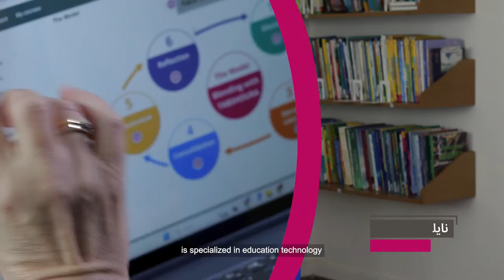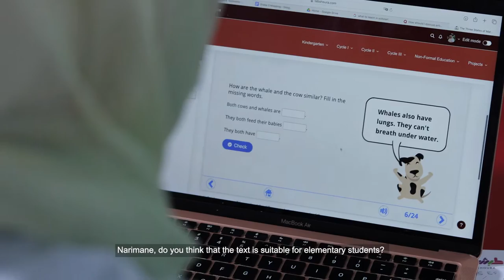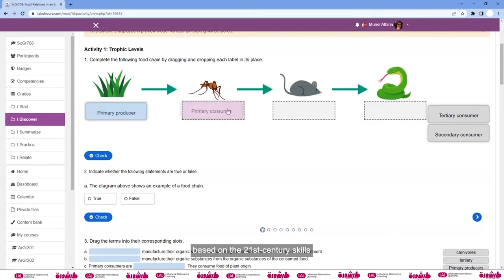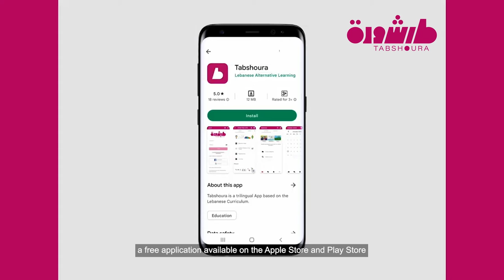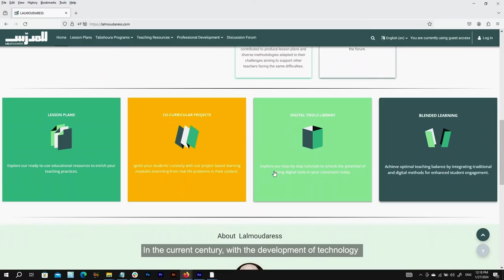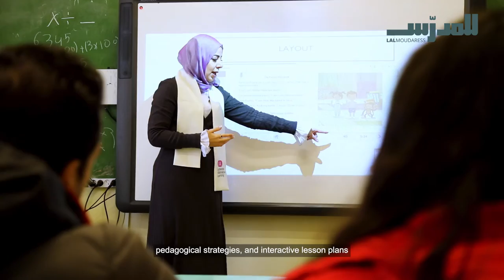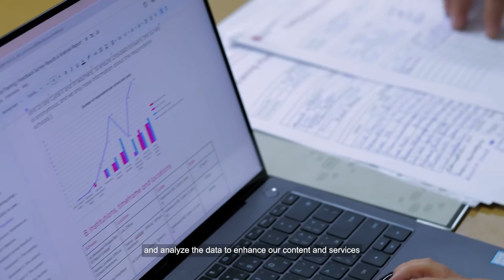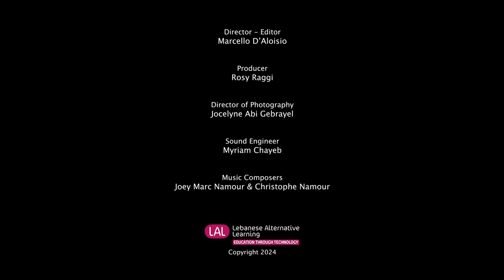LAL Movie Full version